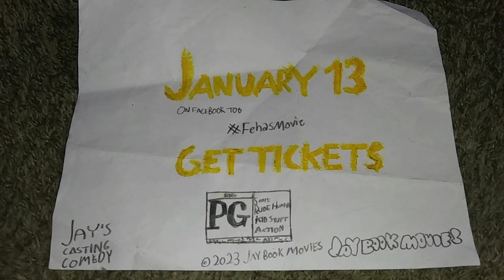The Fehas Movie - TV Spot #7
See Jay's Casting Comedy: The Fehas Movie on the screen January 13. get tickets 🎟.